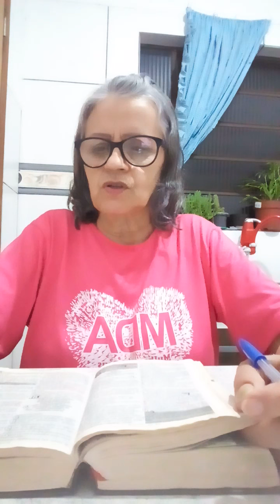Mensagem biblica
Olá bem vindos a todos.
escreve _se
curta
compartilhe